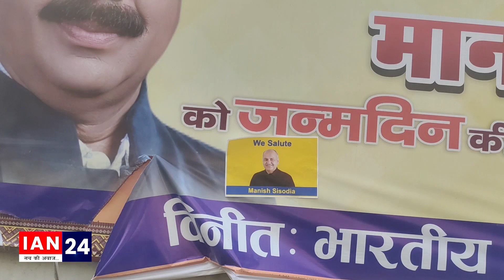Manish Sisodia की गिरफ़्तारी को लेकर AAP कार्यकर्ताओं ने किया BJP कार्यालय का घेराव, तोड़े बेरिकेड...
IAN24 न्यूज़ चैनल का मक़सद सनसनी फैलाना नहीं है। हमारा मुख्य उद्देश्य समाज और सरकार के बीच के अंतर को कम करना है। पत्रकारिता से जो हमने सीखा जो समझा और ग्रहण किया उसे ही वास्तविक रूप देने का हमारा प्रयास होगा। पब्लिक के हर मुद्दे को प्राथमिकता से उठा कर उसे सत्ताधारी दल के सामने लाने के लिए हम प्रतिबद्ध हैं।  हर शक्ति स्रोत और सत्ता में बैठे लोगों से सवाल हम पूछेंगे। आम जनता से जुड़े सरोकार ही हमारा ध्येय है। आमजन की जो भी परेशानी हम तक पहुंचेगी IAN24 उस परेशानी का कवरेज करते हुए उसका समाधान करने की पूरी कोशिश करेगा।

We are committed to raise every issue of the public on priority and bring it before the ruling party. We will ask questions to every power source and people in power. Our aim is the concerns related to the general public. Whatever problems of the common people reach us, IAN24 will try its best to solve them by covering them.